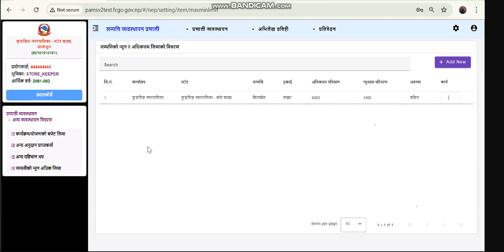PAMS-V2 संचालन कसरी गर्ने। (How to use PAMS V2) PAMS V2 CLASS-9,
PAMS-V2 संचालन कसरी गर्ने। (How to use PAMS V2), PAMS V2 CLASS-9, PAMS-V2 संचालनमा आउने Class को भाग-९।।